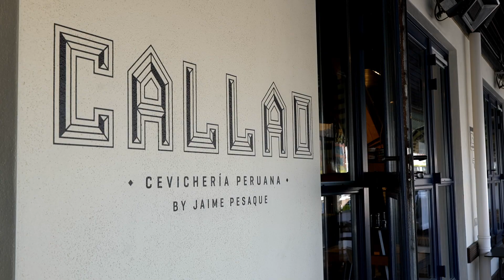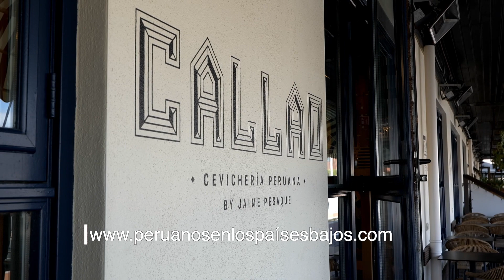Callao cevichería - Países Bajos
¿Quieres saber dónde comer unos ricos platos peruanos en Países Bajos?
Callao cevichería es una buena opción. Estuvimos en el restaurante y te contamos los detalles en el video.